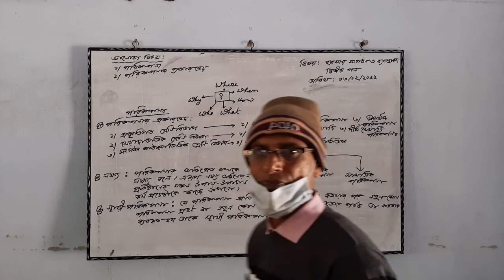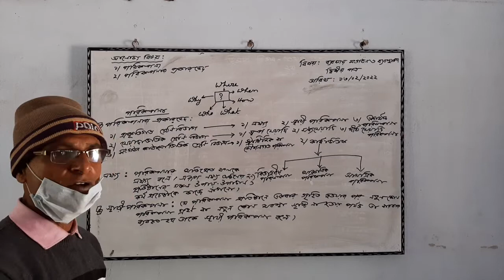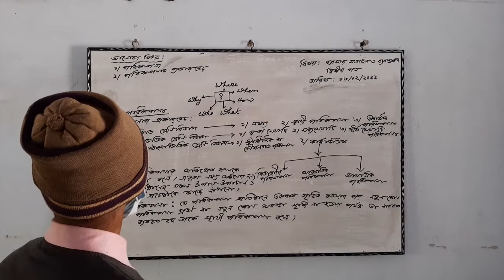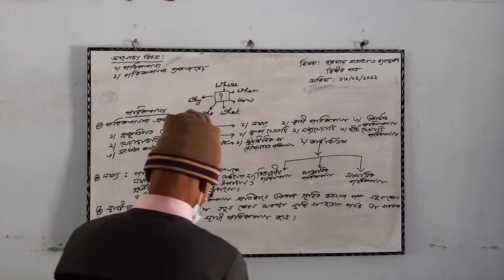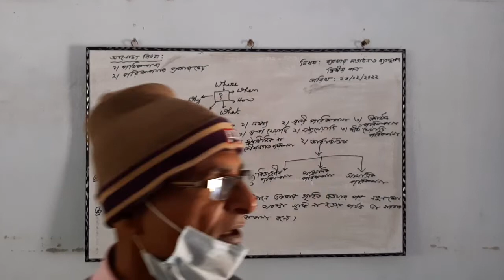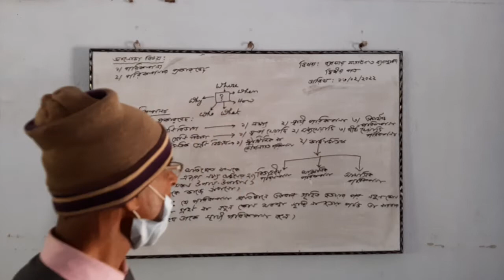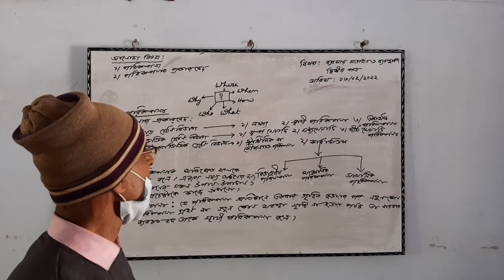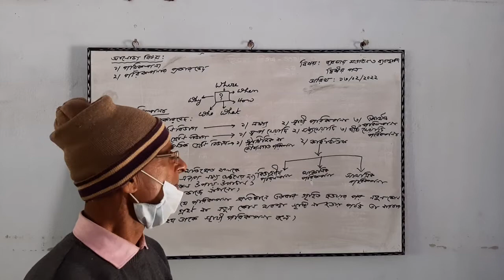বিকাশ চন্দ্র মন্ডল। প্রভাষক: ব্যবসায় সংগঠন ও ব্যবস্থাপনা। বারআড়িয়া শহীদ স্মরণী মহাবিদ্যালয়।